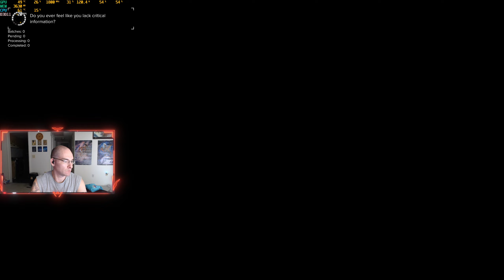New 4 Skull Planet and Field Tested the Cat Episode 48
Rouge Tech Wiki

If you Like it Thumbs up
If you don't Thumb it Down

Donations are welcomed and really do allow me to keep making content for you all to enjoy